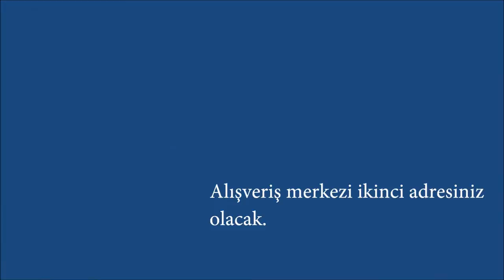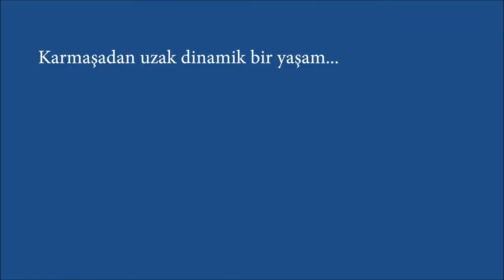İstanbul Lounge 2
Bir dediğinizi iki ettik: İstanbul Lounge 2
Herkes ister bazıları sahip olur...
Daha fazla insan, İstanbul lounge Kriterleri ile ev sahibi olsun diye Eroğlu'ndan yeni bir seçenek: İstanbul Lounge 2
Istanbul Lounge 2, yoğun ilgi gören İstanbul Lounge'un ardından gelen istekler göz önünde bulundurularak tasarlandı. Sizin dilekleriniz yeni bir seçenek doğurdu.
İstanbul Lounge 2, yine geleceğin yükselen yaşam merkezi Halkalı'da, fakat farklı bir konumda farklı süprizlerle sizi bekliyor.
Belki seçmekte zorlanacaksınız; ama içiniz rahat olacak. En önemlisi daha fazla insan İstanbul Lounge'lı olacak. İstanbul lounge Kriterleri ile gayrimenkul sektöründe standartları yeniden tanımlayan Eroğlu, beklediklerinizi sunmaya devam edecek.
Istanbul Lounge 2, 605 farklı yaşam seçeneğiyle sizi başarılı işler arasında yapacağınız keyifli bir bir seçime davet ediyor.